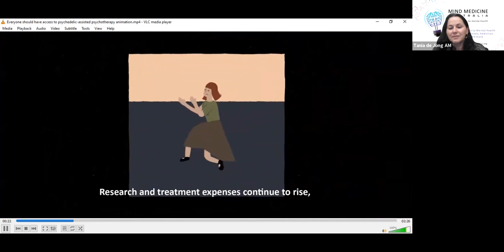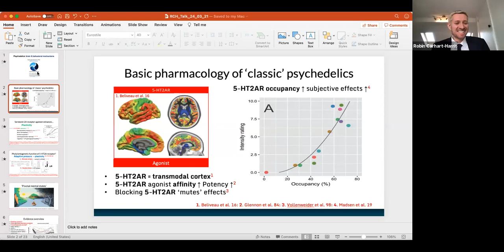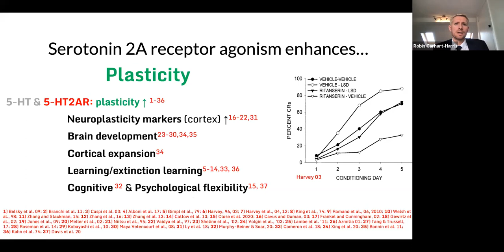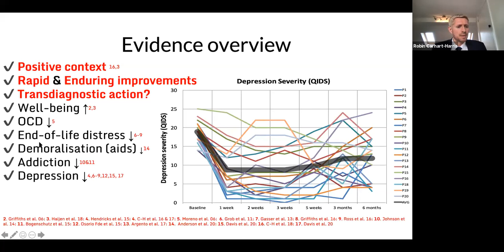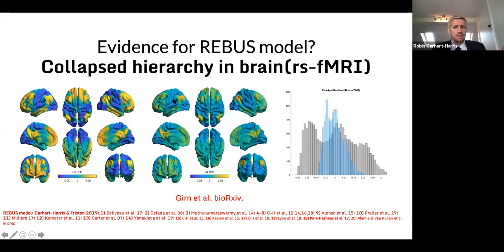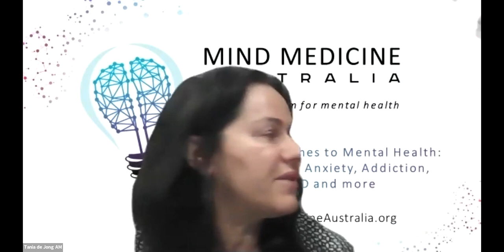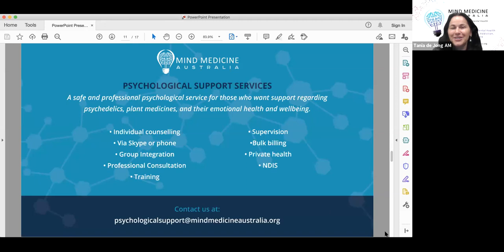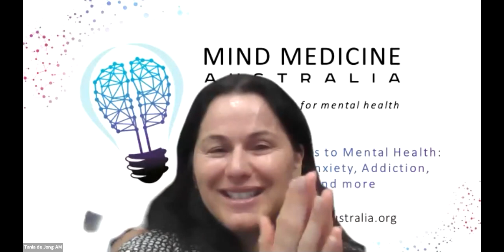Webinar: Psilocybin versus SSRIs? A cure for depression with Dr Robin Carhart-Harris (UK)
Webinar: Psilocybin versus SSRIs? A cure for depression with Dr Robin Carhart-Harris (UK). This is a recording from our webinar on 24th March 2021.

For twelve years Dr. Maté was the staff physician at a clinic for drug-addicted people in
Vancouver’s Downtown Eastside, where he worked with patients challenged by hard-core drug addiction, mental illness and HIV, including at Vancouver Supervised Injection Site. In his most recent bestselling book In The Realm of Hungry Ghosts, he shows that their addictions do not represent a discrete set of medical disorders; rather, they merely reflect the extreme end of a continuum of addiction, mostly hidden, that runs throughout our society. In The Realm Of Hungry Ghosts draws on cutting-edge science to illuminate where and how addictions originate and what they have in common.